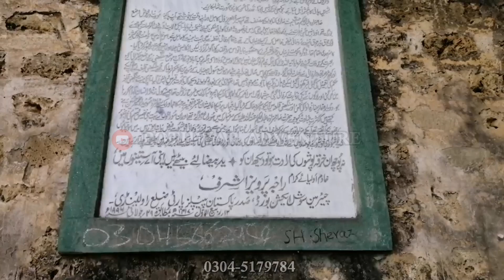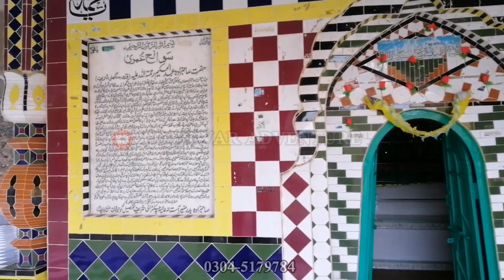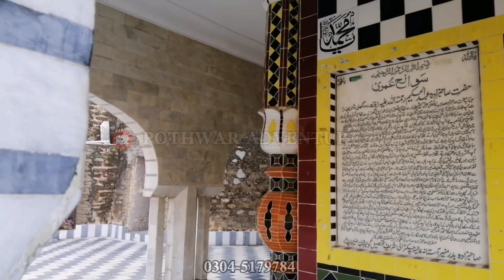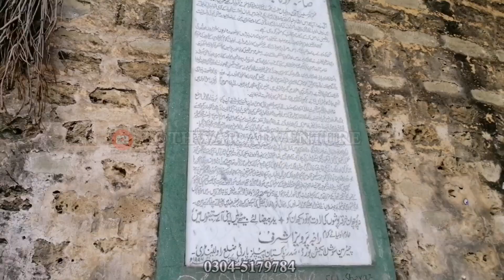Sangni Fort | Sangni Qila | Historical place of Pothwar | History of Sangni Qila | Pothwari language